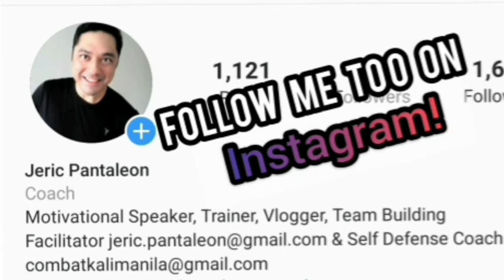HOW TO LOSE FAT QUICK AND GAIN MUSCLE (30 TO 45 DAYS) Fitness Vlog by Filipino Self Help YouTuber